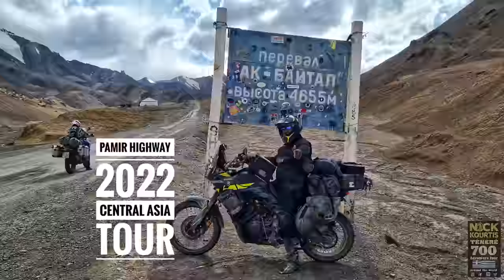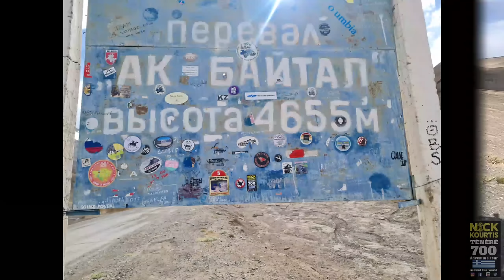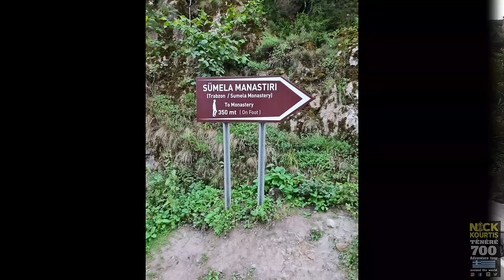Ep - 54 Pamir Highway 2022 MotoTrip (Central Asia Tour) with TENERE 700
Mega Adventure Tour  28/7 - 3/9  2022
15,800 kilometers in 38 days. countries ...Greece,Turkey, Georgia, Russia, Kazakhstan, Uzbekistan, Tajikistan and back.